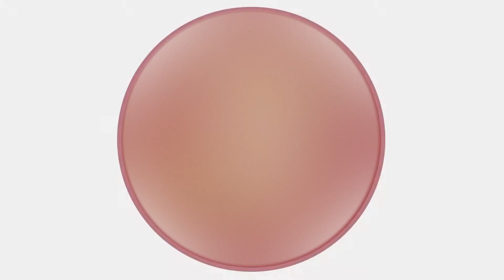Superb Aerial Silk Performers - Dubai Music Booking Service - Dubai Talent Agency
sdshetjhdvdgjndgndf

Inspire Music is the premier Dubai entertainment agency & talent booking service. We offer the most charismatic international & locally-based artists for your private & corporate events. No detail is overlooked in our quest to provide the perfect musical performance: the sound, look and repertoire are carefully curated in order to convey the feeling of effortless elegance.  We thrive on the challenge of providing unique musical concepts for our clients. With 1,200 live TV performances to our credit, including collaborations with internationally celebrated artists, we know how to improvise to meet unforeseen needs. Our objective is to create those special musical moments to make your event truly memorable.

Our services include:

Dubai Artist Management
Dubai Wedding Entertainment
Live Music for Parties in Dubai
Bands & DJs for Events in Dubai
Dubai Artist Booking Agency
Dubai Talent Booking Agency